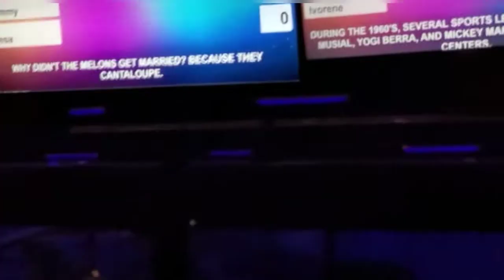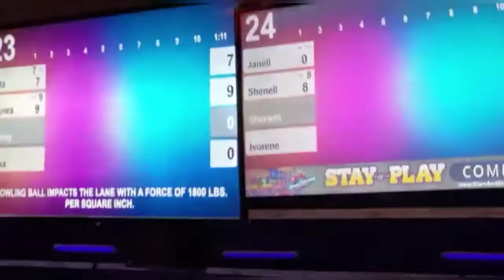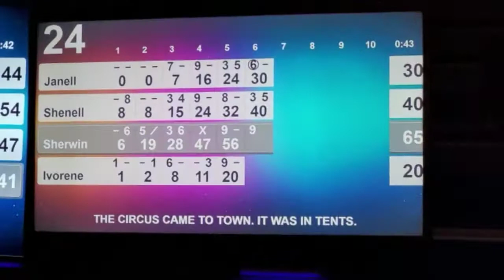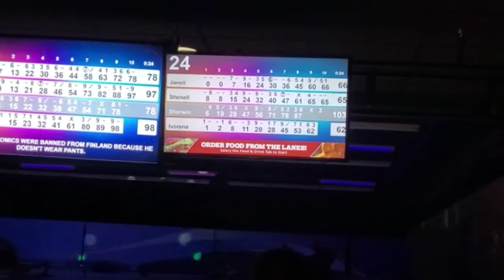We Went Bowling With Our Jamaican Friends And This Happened|| Atlanta Fun